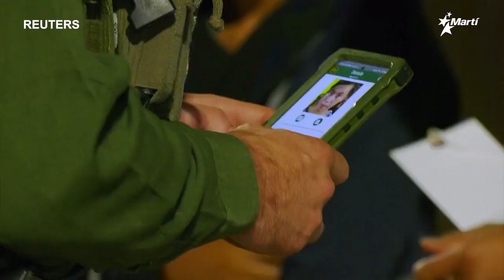Dr. Soto en TV Martí | Se reanudaron los vuelos de deportación desde EEUU a Cuba